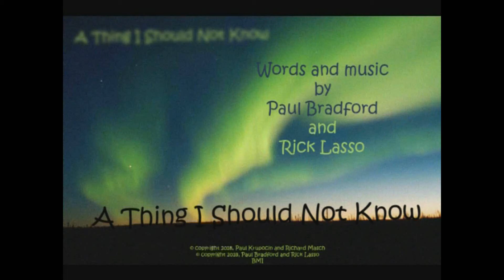A Thing I Should Not Know - Bradford and Lasso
"A Thing I Should Not Know"
words and music by Paul Bradford and Rick Lasso
BMI
Produced by Paul Bradford